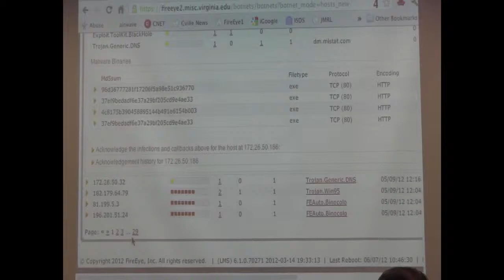FireEye with Tony Townsend July 2012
FireEye demo with Tony Townsend at the LSP July Collective on July 20, 2012.